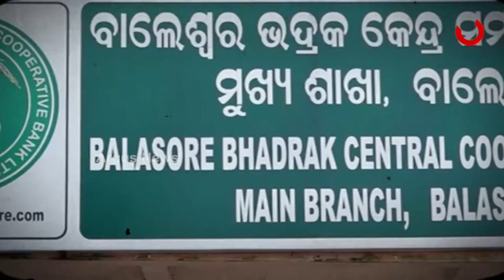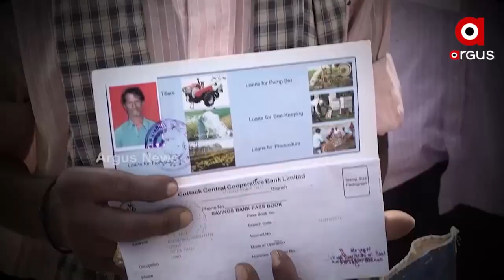ସମବାୟ ମନ୍ତ୍ରୀ ରଣେନ୍ଦ୍ର ପ୍ରତାପ ସ୍ୱାଇଁଙ୍କ ବିଭାଗରେ କୋଟିକୋଟି ଟଙ୍କାର ଦୁର୍ନୀତି ଅଭିଯୋଗ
ଚାଷୀ ଏବେ ଋଣ ଯନ୍ତାରେ । ଚାଷୀଙ୍କୁ ଋଣ ଜାଲରେ ପକାଇଛି ସମବାୟ ବିଭାଗ । ସମବାୟ ବିଭାଗ ନାଁରେ ସଙ୍ଗୀନ ଅଭିଯୋଗ । ରାଜ୍ୟର ସବୁ ଜିଲ୍ଲାରେ ଶହଶହ କୋଟିର ଦୁର୍ନୀତିର ଅଭିଯୋଗ । ଆଉ ଅଭିଯୋଗର ଶାର୍ଷରେ ରହିଛି ଖୋଦ୍ ସମବାୟ ମନ୍ତ୍ରୀଙ୍କ ନାଁ ଓ ଗାଁ । ହେଲେ ଆକ୍ସନ ଶୂନ୍ । ଆଠଗଡ ଗୁରୁଡିଝାଟିଆ ସମବାୟ ସ୍କାମ୍ କଥା ମନରୁ ଯାଇନଥିବା ବେଳେ ଏବେ ବାଲେଶ୍ୱରରୁ ଆସିଛି 150 କୋଟି ଟଙ୍କାର ଦୁର୍ନୀତି ଅଭିଯୋଗ ।